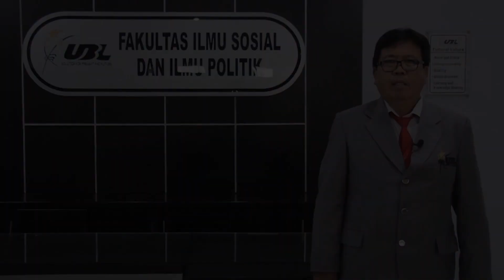Sambutan Fakultas Ilmu Sosial Politik | Program Pengenalan Kampus Tahun 2020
Video Ini berisi tentang perkenalan dosen dosen di Fakultas Ilmu Sosial dan Ilmu Politik Universitas Bandar Lampung. Yuk disimak bersama dosen dosen kece kita...